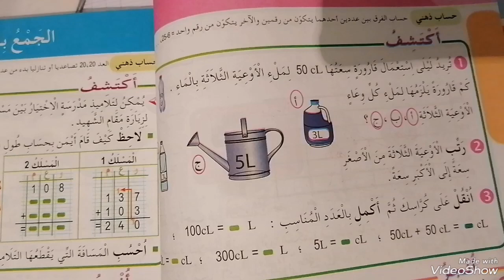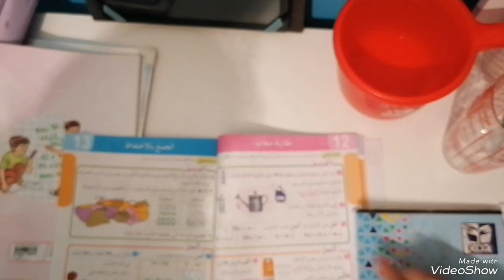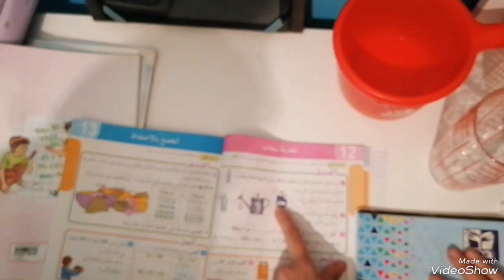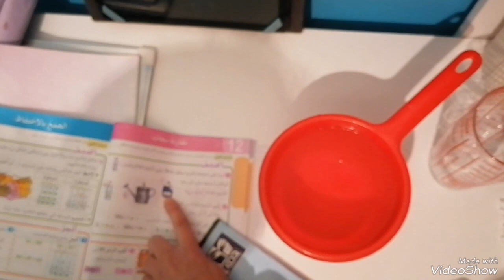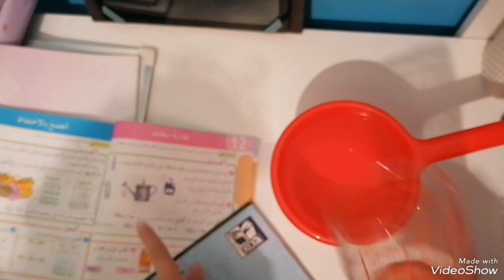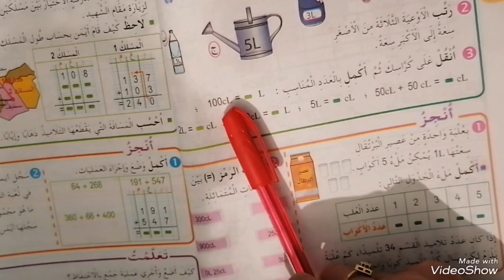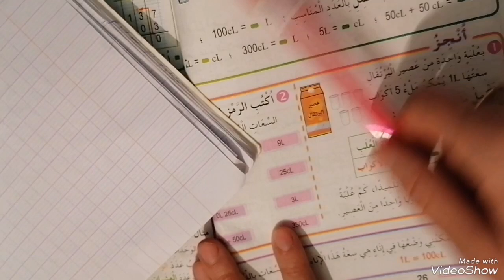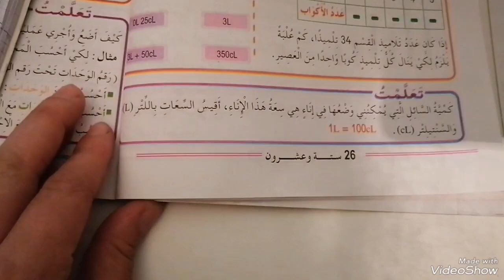حل درس مقارنة السعات باسلوب مبسط السنة الثالثة ابتدائي صفحة 26